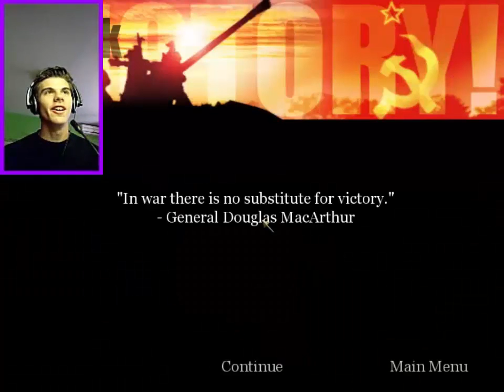Call Of Duty: United Offensive Gameplay-Part 18 (CROATIAN & ENGLISH COMMENTARY)